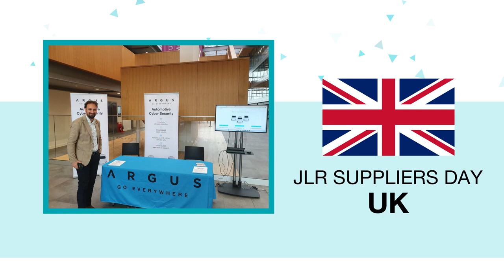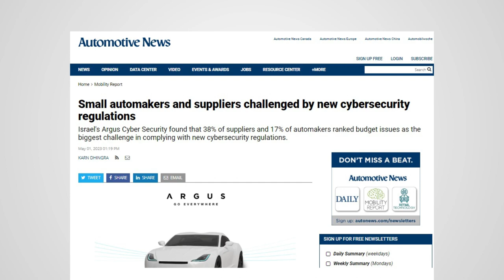Empowering Automotive Cybersecurity: Argus H1 Highlights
Join us in celebrating a remarkable half-year journey, with the best moments from global events and conferences, announcements of new partnerships and product launches, articles, and blogs uncovering the latest trends and innovations in automotive cyber security.